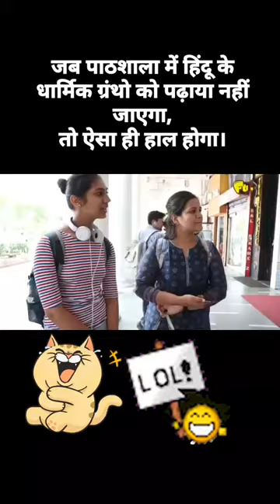OP_lol very funny hai ye short 😂😀 feel funny status like and subscribe